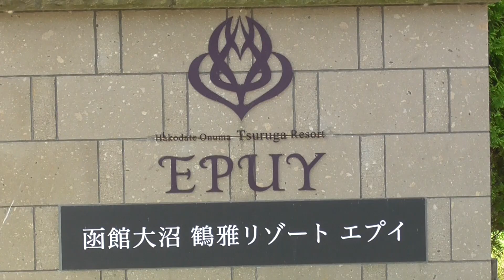函館大沼 鶴雅リゾート エプイ【北海道・七飯町】 2020.09.30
所在地：北海道亀田郡七飯町大沼町８５−９